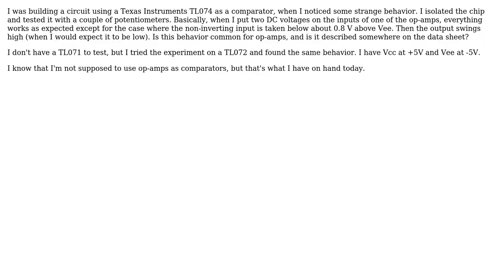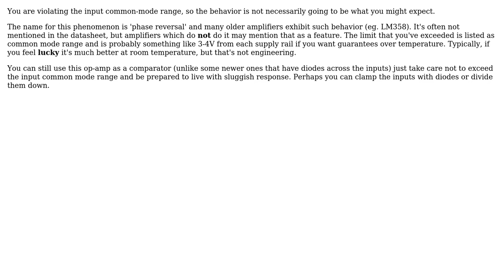Why does bringing TL072/TL074 non-inverting input low cause output to go high? (2 Solutions!!)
Why does bringing TL072/TL074 non-inverting input low cause output to go high?

With thanks & praise to God, and with thanks to the many people who have made this project possible! | Content (except music & images) licensed under CC BY-SA | Music | Images & others | With thanks to user Spehro Pefhany user Metamorphic user G36 and the Stack Exchange Network Trademarks are property of their respective owners. You are responsible for your own actions.